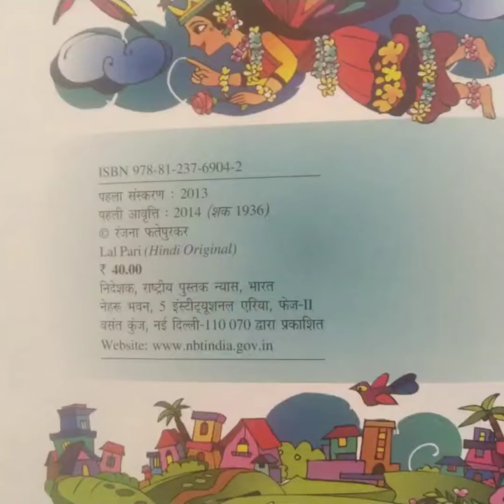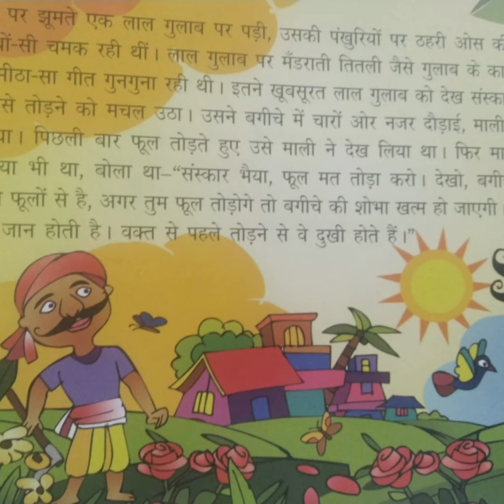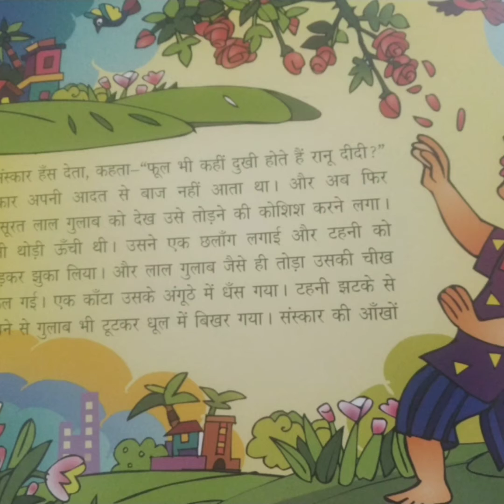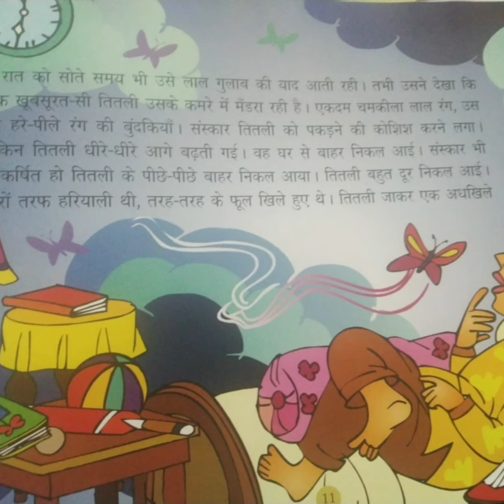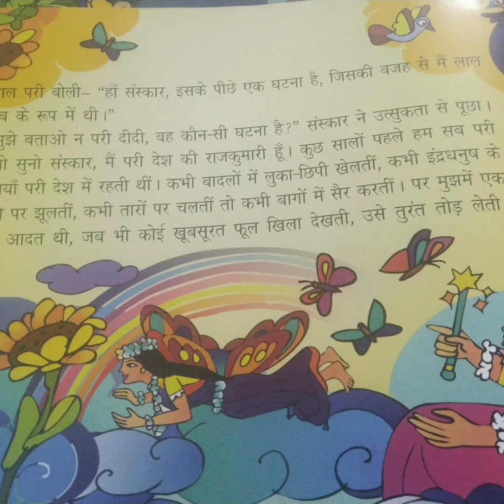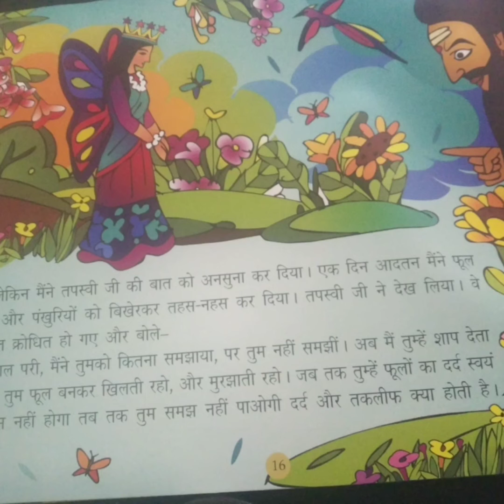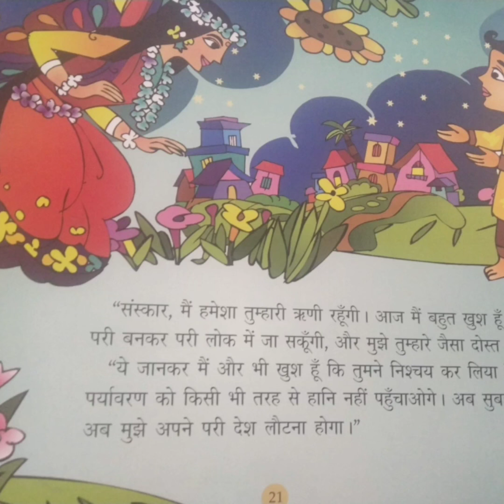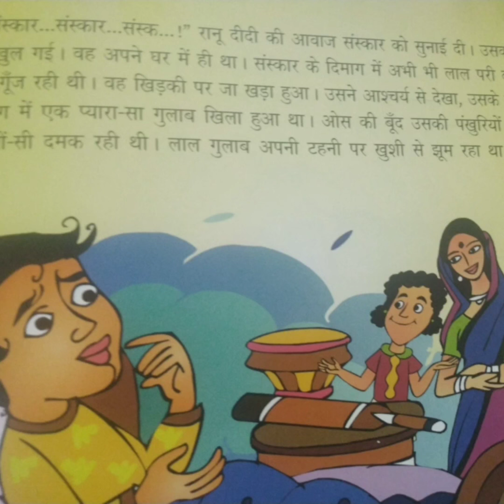From GSL library : लाल परी रंजना फतेपुरकर